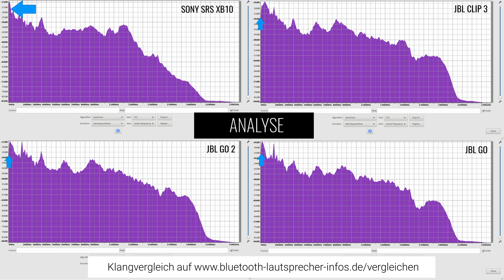Vier Mini Bluetooth-Lautsprecher im Test - JBL Go, GO2 Clip 3, SONY XB10 - Zusammenfassung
Zusammenfassung meiner Testberichte der folgenden vier Modelle:
Sony SRS XB10
JBL CLip 3
JBL GO 2
JBL GO

Zusammenfassung folgender Testberichte bzw. der Testserie " Vier Mini Bluetooth-Lautsprecher im Test". Hier die ausführlichen Testartikel in denen die Videos auch eingebettet sind.